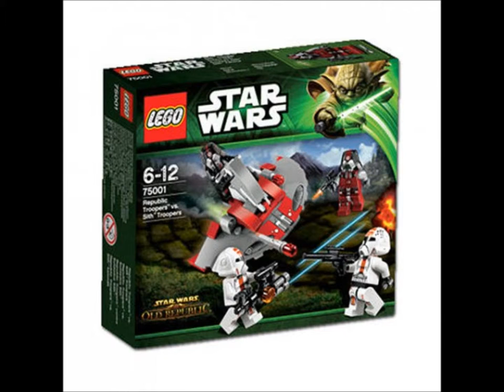LEGO STAR WARS 2013 SETS PICTURES